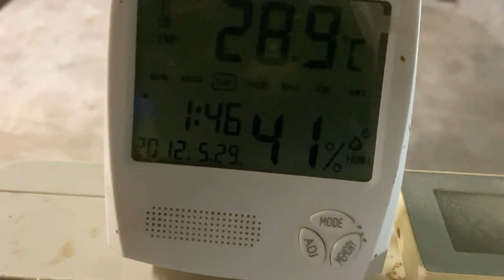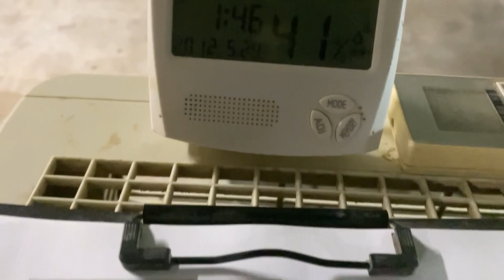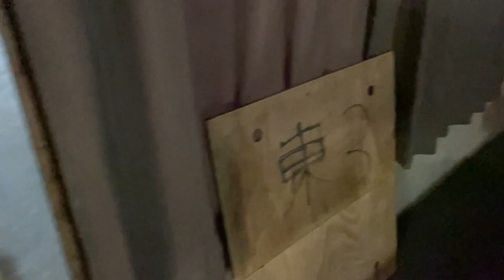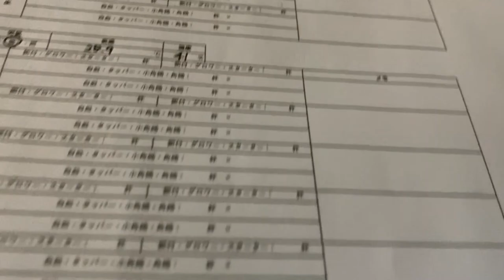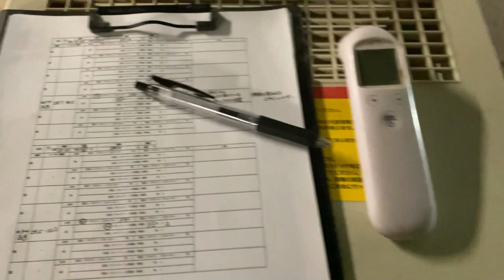お昼のダチョウのヒナの世話 エサをモリモリ食べるヒナたち【美里オーストリッチファーム】ダチョウのヒナ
2023年4月30日（日）のお昼のダチョウのヒナのお世話の様子です。
コニたんが一人で担当します。